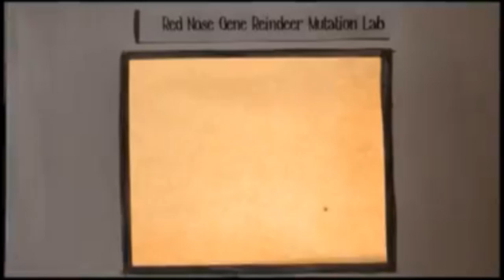Likha Adarna 2012 Teaser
Teaser trailer for last year's Likha Adarna, held last March 15-16.